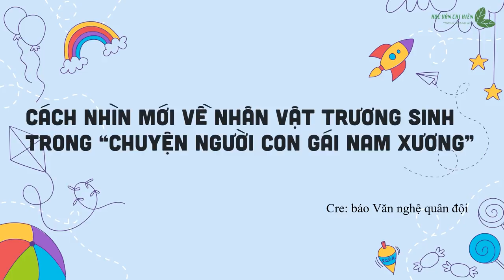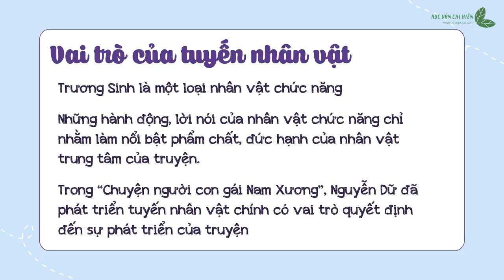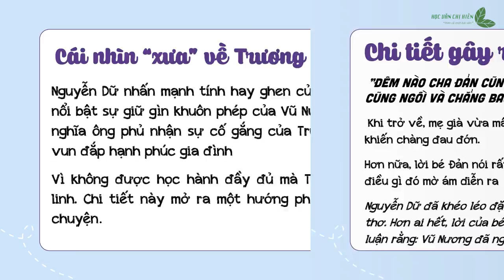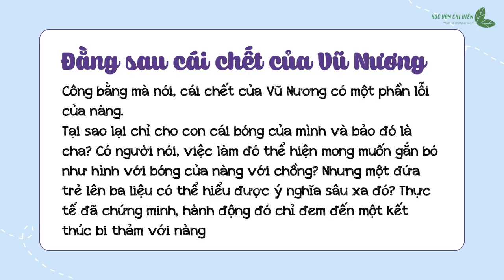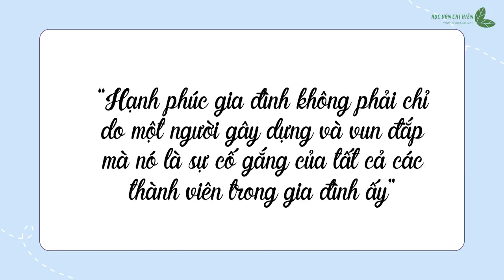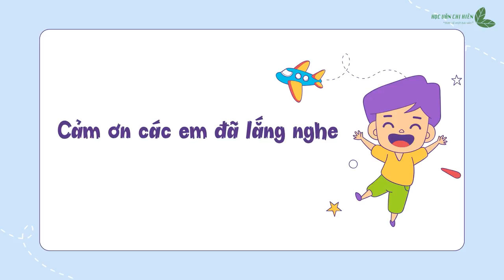5 PHÚT HỌC VĂN || CÁI NHÌN KHÁC VỀ NHÂN VẬT TRƯƠNG SINH || Học văn chị Hiên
5 PHÚT HỌC VĂN || CÁI NHÌN KHÁC VỀ NHÂN VẬT TRƯƠNG SINH || Học văn chị Hiên